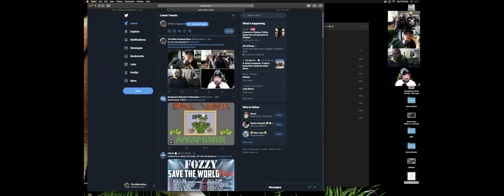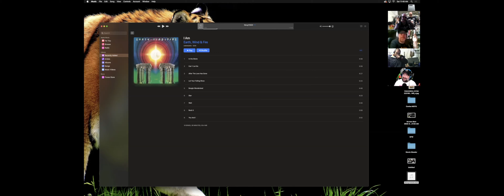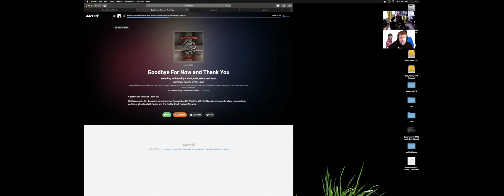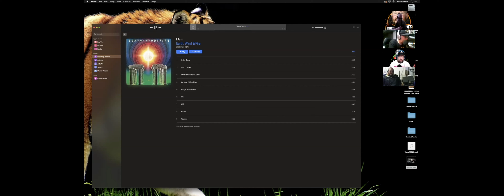Get My Go Ep. 06: "Rippin' The Piss" w/ Joe Feeney, Mike Durband, Rad Rob and Dean "The Aussie Guy"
Joe Feeney, Mike Durband, Rad Rob and Dean "The Aussie Guy" listen-along to "Wrestling With Reality Episode 89: Your Reality Check For The Week & Why I'am A Little Salty Today"